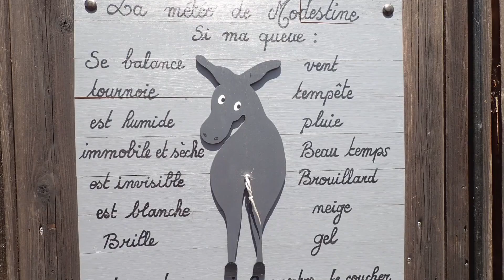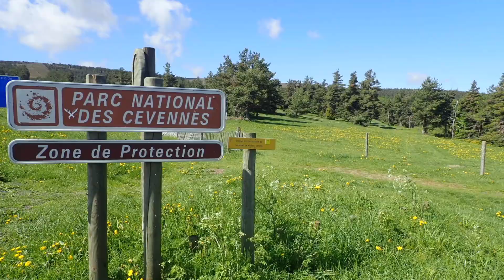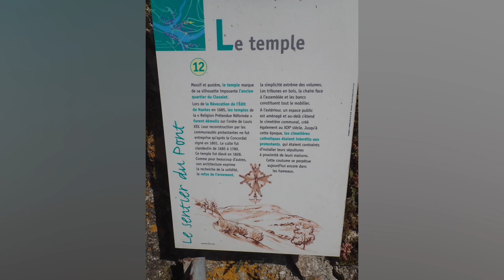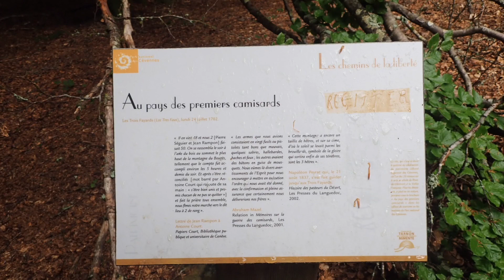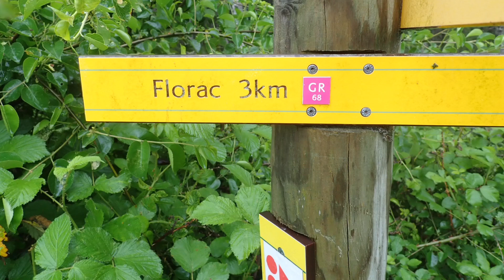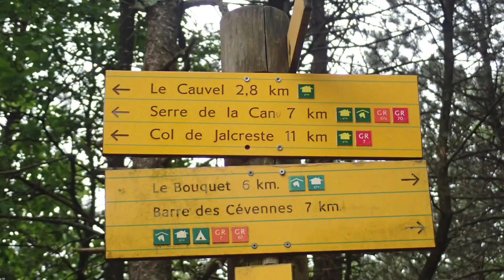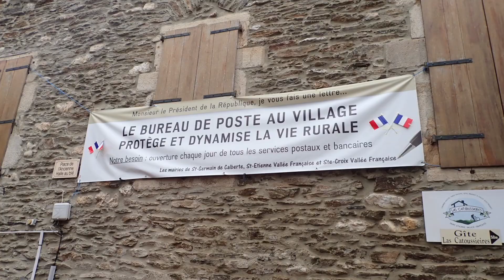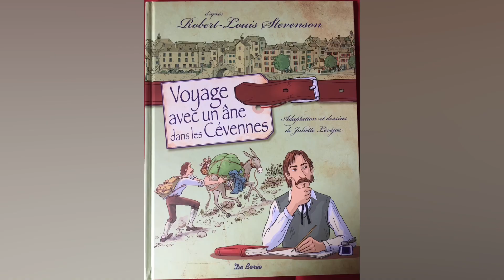Chemin de Stevenson - GR 70 - 2e partie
Chemin de Stevenson 2019 - GR 70 -  2 eme partie
Sur les traces de Robert Louis Stevenson (2eme partie) Chasseradès à St Jean-du-Gard

📌 Jour 8 - Étape Chasseradès au Bleymard - 19kms – D+ 55m en 5h48
Après une bonne nuit à l’hôtel « des Sources » à Chasseradès et un repas gargantuesque, nous allons faire une dernière étape en Gévaudan, dont la difficulté du jour sera la montagne du Goulet.
Nous rejoignons notre halte de la soirée « les chalets des Goulets ». Super accueil de notre hôte et pour conserver les bonnes habitudes, nous dégustons une bière fraîche avant de rejoindre notre chalet pour une bonne douche. Nos hôtes nous offrirons un très bon repas, cuisine locale,  autour d’une grande table avec les autres randonneurs.

📌 Jour 9 - Étape Le Bleymard à Pont de Montvert - 21 kms , 669 m D+, 852m D- en 7h39.
Après une nuit de récupération aux chalets du Goulet et une super soirée dans ce gîte grâce au remarquable accueil de nos hôtes, nous reprenons le chemin ce matin pour une grosse étape.
Nous terminons cette journée par une descente de 2 kilomètres vers Pont-de-Montvert sur un chemin caillouteux et escarpé, avec une vue magnifique sur le village.
Après un petit tour dans le bourg, nous avons rejoint notre halte de la soirée, l’hôtel « des Cévennes » situé en bordure du Tarn. Une étape avec des paysages grandioses !
C’est la dernière étape pour Anne-Marie qui nous quitte ici !

📌 Jour 10 - Étape Pont-de-Montvert à Florac - 26 kms – D+ 960m, D- 1292m en 8h11 🤪.
Aujourd’hui une grosse étape avec quelques beaux raidards et de belles dénivelés.
Nous quittons notre hôtel de Pont-de-Montvert vers 8h00 ce matin, car l’étape est relativement longue et nous avons des prévisions d’orages 🥵.
Nous sortons du village (875m) le chemin grimpe immédiatement. Nous devons remonter ce que nous avons descendu hier, soit une belle grimpette sur 2 kilomètres. Anne-Marie nous a quitté, nous poursuivons notre aventure à deux.
Le chemin s’élève rapidement, le ciel est noir et un vent violent du sud-est nous oblige à partir avec le coupe vent. Il fait même froid! Nous grimpons péniblement avec ce vent qui nous déséquilibre et fouette nos visages. les nuages gris, noirs, défilent à vive allure au dessus de nos têtes. Nous allons jouer au chat et à la souris avec les orages une partie de la journée.
Nous poursuivons jusqu’au col du Sapet et faisons une brève halte pour ne pas nous refroidir. il est 13h30 nous pénétrons dans la forêt domaniale de Ramponnenche. Nous continuons, franchissons le col de l’Ancise, le col de Perpau, maintenant la piste descend sur le versant nord de la Chaumette. L’orage est de plus en plus menaçant et voici la pluie qui nous contraint à sortir nos ponchos. Il est 14h (conforme aux prévisions météo 😂). La pluie nous accompagne pendant une bonne heure, nous avons amorcé notre descente sur Florac et nous redoutons ces conditions pour descendre le raidard final.
La pluie cesse vers 15h, nous terminons notre descente très concentrés sur les roches glissantes. Nous entrons dans Florac, le soleil revient. Encore une belle étape, très éprouvante physiquement, mais des paysages magnifiques, nous en avons pris plein les yeux! 👀

📌Jour 11 - Étape de Florac à Cassagnas - 18 kms – D+ 625m, D- 468m  en 5h45.
Ce matin départ de l’hôtel du Grand Parc vers 9h00, petite halte à la boulangerie et en route pour une nouvelle journée.
Il est 16h, nous arrivons à Cassagnas, ou nous découvrons les vestiges de l’ancienne gare.
Avant de rejoindre notre halte du soir, nous allons au gîte Stevenson pour manger une glace,
Notre gîte du soir est une roulotte dans un cadre verdoyant et très sympathique au « Domaine des 3 Tilleuls ».

📌 Jour 12 - Étape Cassagnas à St Germain de Calberte - 14 kms – D+ 528m, D- 455m en 4h.
Suite à une bonne nuit réparatrice dans notre roulotte, mais courte à cause du bruit des orages, nous avons repris le chemin vers 8h30 après un copieux petit-déjeuner préparé par nos hôtes.
Notre étape du jour est un peu avant St Germain-de-Calberte, à la Serre de la Can.
Il est 12h30, après 14 kilomètres de marche, nous apercevons l’indication de notre gîte, « le Petit Calbertois » Nous sommes très bien accueillis, nous commandons un thé, une bière et 2 sandwichs que nous nous empressons d’avaler. Le soleil pointe à nouveau son nez, nous allons profiter de cette après-midi de repos avant d’attaquer notre dernière étape.

📌Jour 13 - Étape St Germain-de-Calberte à St Jean du Gard - 27 kms – D+ 824m, D- 1367m  en 8h43
Dernière étape de notre périple, après une bonne nuit au gîte « du Petit Calbertois ». Le petit déjeuner avalé, nous récupérons nos sandwichs pour la journée et à 8h nous nous élançons sur le chemin. L’étape promet d’être longue avec une météo taquine, des dénivelés et de longues descentes. 😛